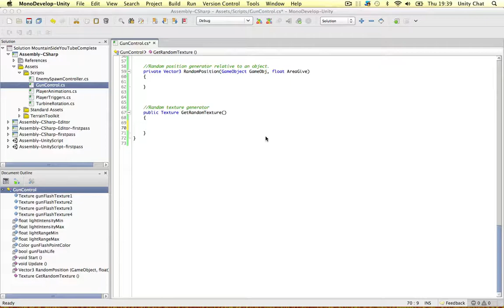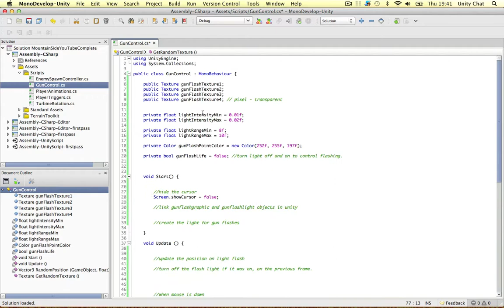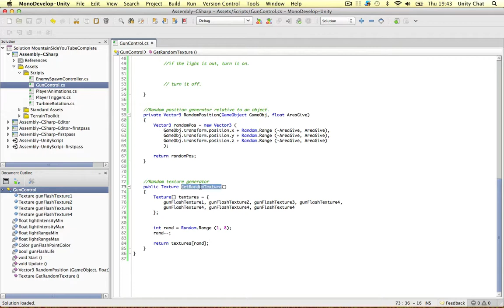Gun Shot Flashing [3] - Random Position and Texture Generator, Unity Tutorial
Part 3: The random generation functions are created. A random position is worked out relative to a game object, and a float used to determine the random position. A texture generator using arrays is also created.